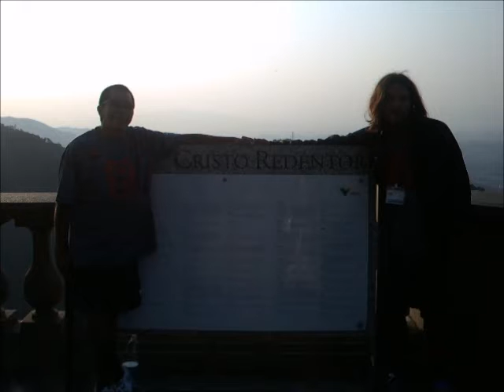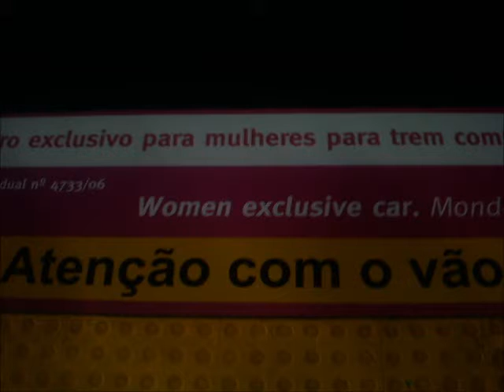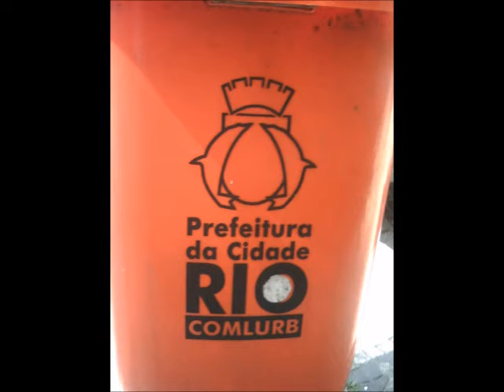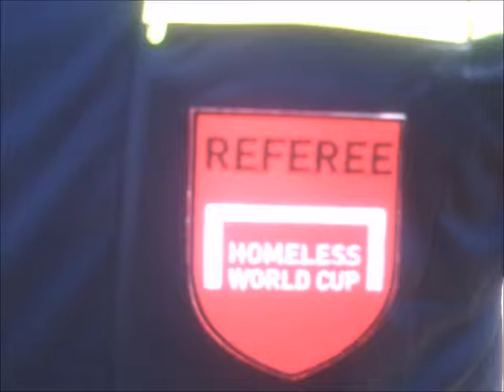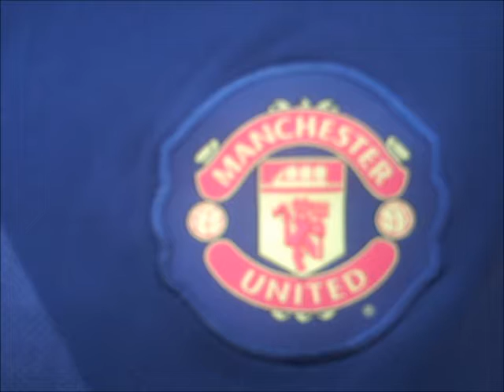Homeless World Cup 2010 memories from Street Soccer Canada team in Vancouver DTES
Photos of Homeless World Cup 2010 in Rio de Janeiro, Brazil by Robert Milton

Video creation assistance from April Smith of AHA MEDIA